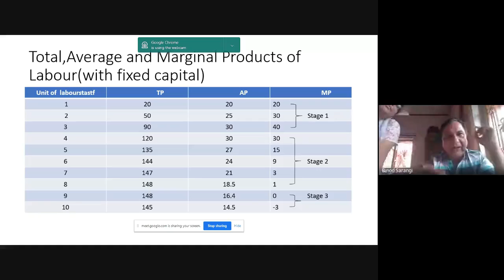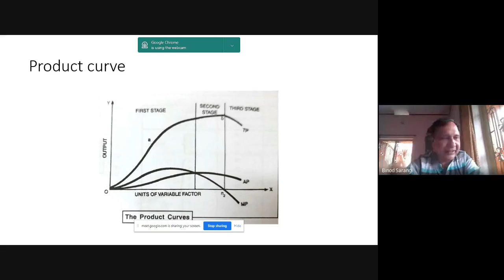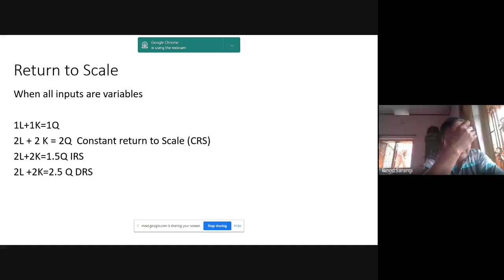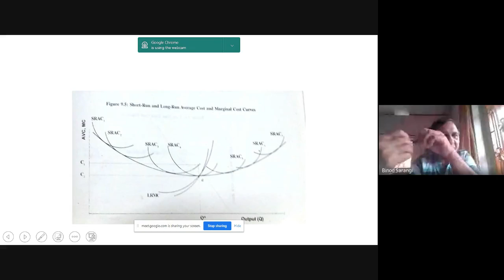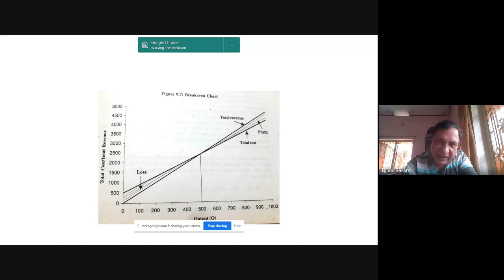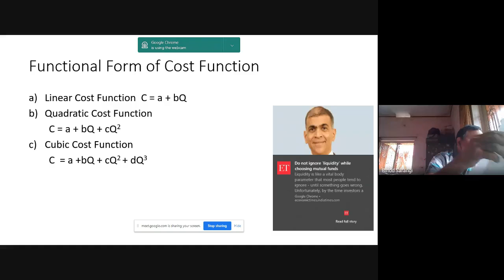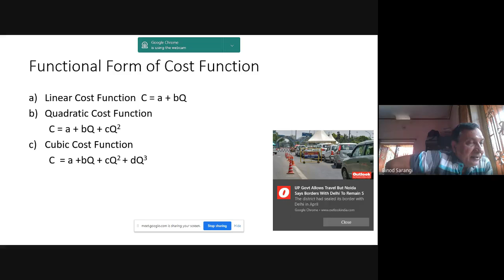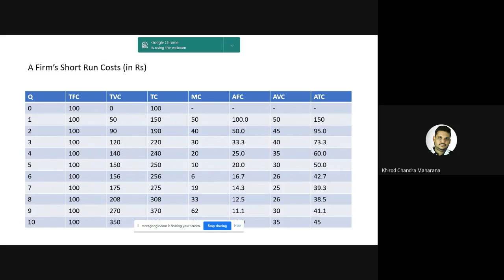PRODUCTION & COST ANALYSIS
PROGRAMME: MCOM 4TH SEMESTER
COURSE: MCO  11, Block 03

RESOURCE PERSON: DR. BINOD SARANGI
Retired Reader and Principal, Pancahyat College, Bargarh